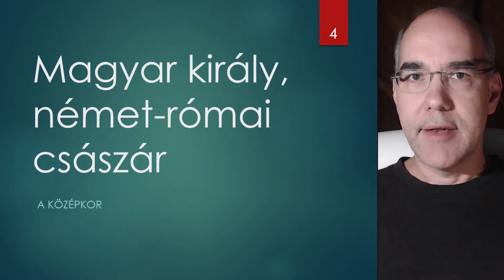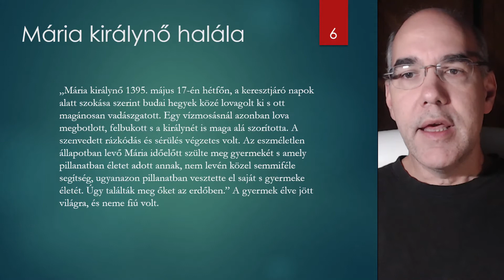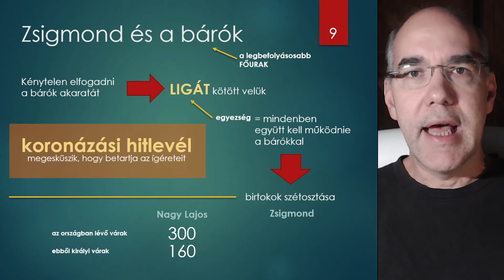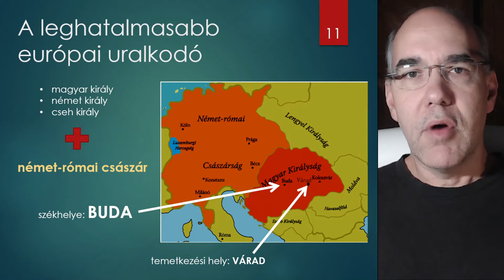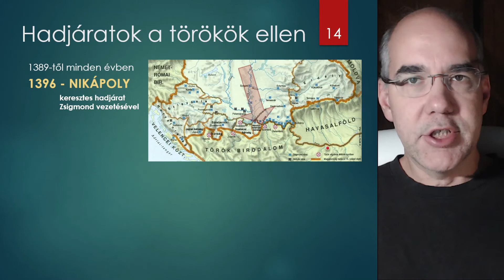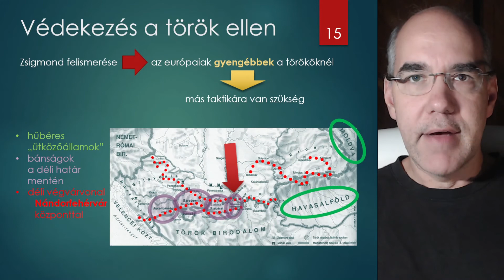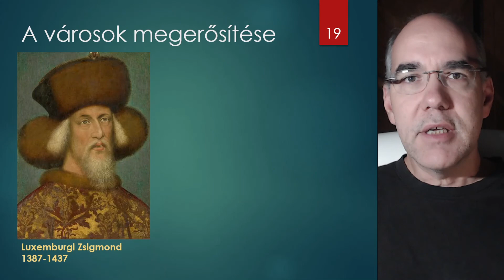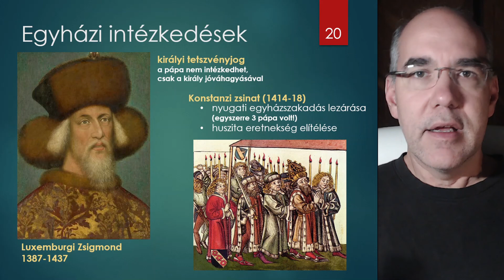Töri 6. - Luxemburgi Zsigmond